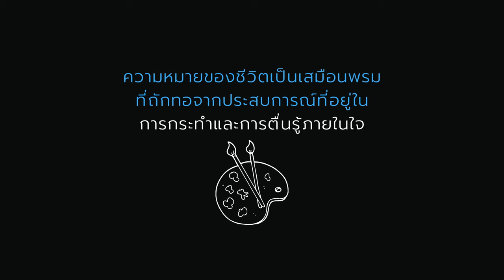ความหมายของชีวิต เกิดจากการสร้างสรรค์ | เรื่องเล่ากล่อมนอน #164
ศิลปินแห่งชีวิต